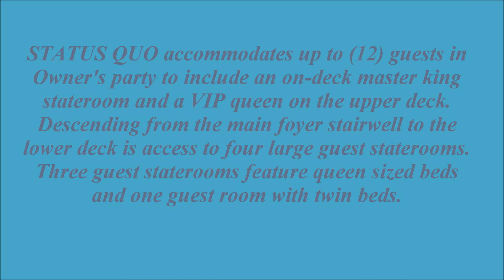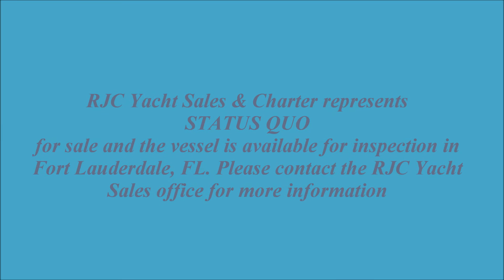Yacht STATUS QUO 150' Richmond Tri-Deck Yacht offered for sale by RJC Yacht Sales & Charter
$2,000,000 Price Reduction - Now asking $22,995,000 - April 2015.

The luxury yacht STATUS QUO is  a2013 150' Richmond Tri-Deck Motor Yacht that represents a rare opportunity to purchase a nearly new, ABS classed, 150' Richmond TDMY with only 640 delivery hours on her Caterpillar C32 main engines. The magnificent vessel's exterior styling was done by Ward Setzer/Richmond. Her custom Pavlick Yacht Design interior features impeccably book-matched mahogany veneer joinery with detailed inlays and flawless finishes throughout the vessel. STATUS QUO accommodates up to (12) in owner's party in a six stateroom layout plus crew quarters for (8). Equipped with all of the large yacht options to include; Caterpillar 80KW generators, Quantum zero speed stabilizers, bow thruster, (2) Sea Recovery 1800 GPD watermakes, Atlas shore power convertor, Alfa lavel centrifuge along iwth a touch and go helipad. Many improvements and upgrades by Richmond Yachts were made to Hull # 7 to include super soundproofing throughout the vessel and integal fuel tanks installed making the vessel stronger and heavier providing for a much better and smoother ride.